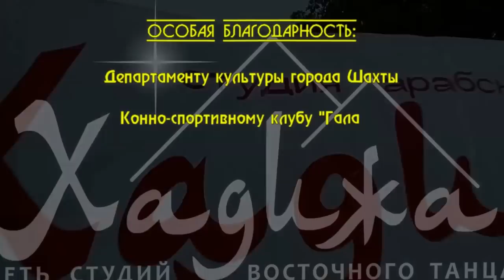День Города. День Шахтёра. Парад 2016. Город Шахты.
Сеть студий Восточного танца «Хадижа» - один из ведущих танцевальных коллективов Ростовской области.
Многократный победитель таких крупных фестивалей-конкурсов как: «Евразия», «Русский Берег», «Богиня Востока», «Каиро Мираж» и многие другие.
Является организатором Ежегодного Межрегионального Фестиваля-конкурса по Ориентал «Цветущий Азхар» г. Шахты.
Она профессионально обучает детей и взрослых такому танцевальному направлению, как Беллиданс.
В ней занимается более 100 танцоров-солистов, работает 6 студий в разных уголках нашего города.
За 8 лет работы «Хадижа» воспитала более 20-ти Чемпионов России по Беллиданс.
В этом году «Хадижа» взяла Гран-при на XII Международном рейтинговым фестивале-конкурсе «Русский берег» - второе по величине мероприятие Общероссийской Танцевальной Организации.
Возглавляет колонну Конно-спортивный клуб «Галант», который находится на территории бывшей шахты Октябрьская - Мелиховская 1Ж.
Клуб предоставляет услуги по обучению верховой езде взрослых и детей, фотосессии и конные прогулки. А также приедут к Вам на праздник, покатают гостей или примут участие в рекламной акции.

Мы воспитываем Чемпионов!
Первое занятие абсолютно бесплатно!
Приходи на занятия и приводи ребёнка!

День Города. День Шахтёра. Парад 2016.